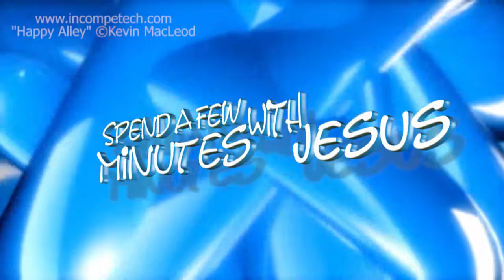Let Go And Let God -- Day 5 | #355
1st Peter 5:7
Philippians 4:6